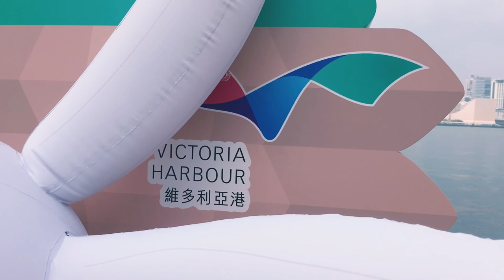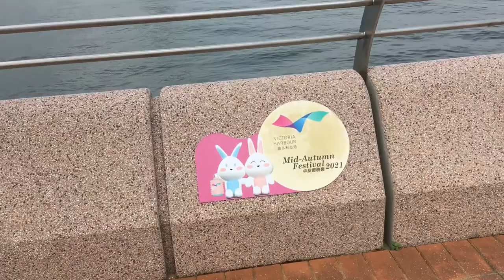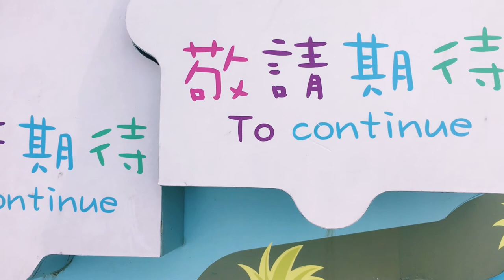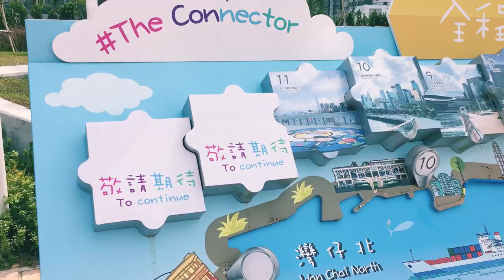Wanchai : Walk from Victoria Harbour to HKCEC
Hongkong Convention Exibition Centre is the large Stadium in Hongkong